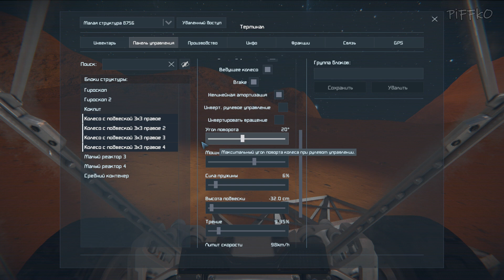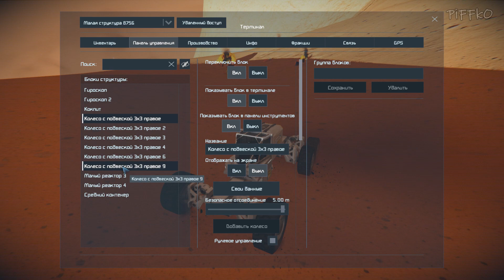Space Engineers ● Escape from Mars ● #1 - Кораблекрушение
Мы терпим крушение на Марсе. Теперь мы оказались в ловушке на Красной планете, окруженной силами, которые хотят нас убить. Здесь нет легкого пути к успеху, нам придется вырвать и очистить свой путь к свободе с минимальными ресурсами.